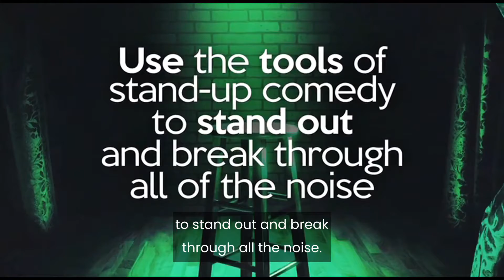They Laugh You Win: The Course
Learn how to leverage the power of humor to connect, communicate & convert.